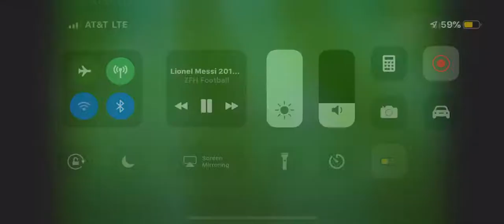Messi skills 2019